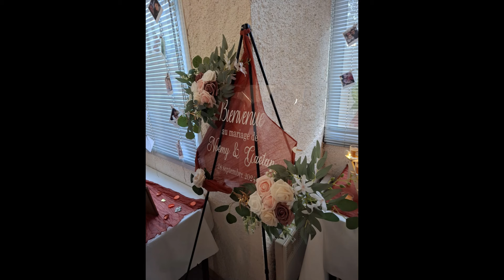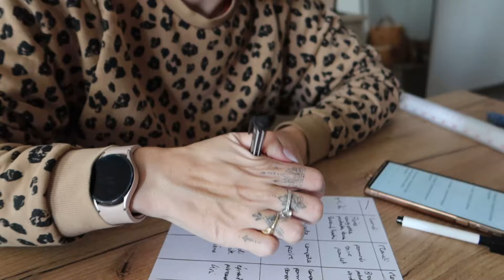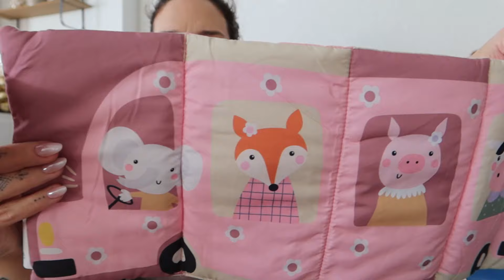WEEKLYVLOG 30 : on a dit OUI, action, blissim, cuisine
Hello
On se retrouve aujourd'hui pour un vlog

Bons plans et parrainage

• Choose : 10€ de réduction sur ta première commande D351D3D991 • Igraal : 3€ offert

• DEGUSTABOX : NOEMYM-1B8BC

• La boutique du coiffeur C68PGPX

NOEMYMGT15

Lalalab 5€ PGU41PC4

Stylevana INF10NOEMYM

↳ 10% sur toute la commande

↳ 15 % de commande si le montant de l'achat dépasse : États-Unis : 59 $ USD, Canada : 75 $ CAN, Royaume-Uni : 43 £, Australie : 77 $ AUD, FR/EU : 48 €, HK : 460 $ HKD.

concernant mes vidéos : Je filme avec canon g7x mark iii

Noëmy ♥